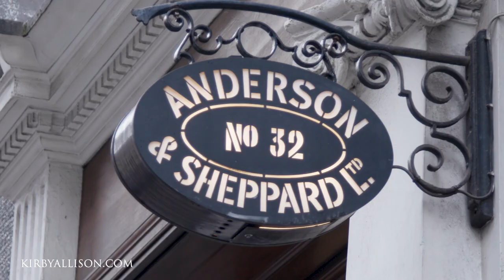NEW SERIES ANNOUNCEMENT | Coming This Saturday, October 31st | Kirby Allison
Tie: Sovereign Grade Chestnut Art Deco Ancient Madder Silk Tie
Socks: Sovereign Grade Super-Fine Over-the-Calf 920L 100% Cotton Dress Sock

00:00 Hi I’m Kirby Allison Introduction
00:34 Kirby’s Visit To Davidoff of London
01:09 The 11 Other Friends And Business Kirby Visits
02:08 Subscribe And Ring The Bell To Be Notified When Saturday’s Video Is Up

Jacket - Bespoke Odd Jacket by Hemrajani Brothers / Divij Bespoke made with Dormeiul 83% Wool / 17% Linen Fabric

In Today’s video Kirby Allison has a new video series launching tomorrow Saturday, October 31 where he visits some of his friends and their business to find out what business is like in London as well as their international business after England's lockdown has been lifted. Kirby talks with Edward and Eddie Sahakian at Davidoff of London, Nicholas Lobb at John Lobb located on 9 St. James’s street, Oliver Cross at Benson and Clegg and so many more.  Join Kirby as he travels to London, remotely to talk business, travel, custom suite trends, bespoke shoes, cigars and more. You won’t want to miss it.